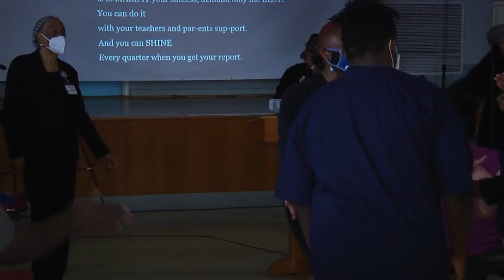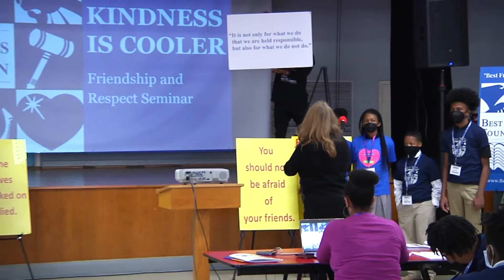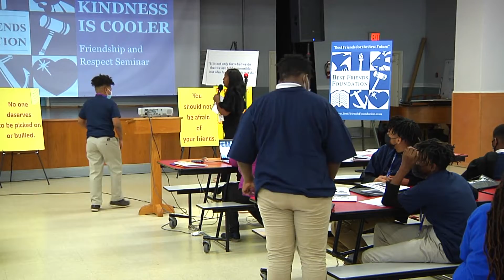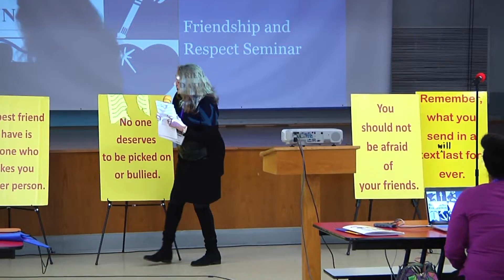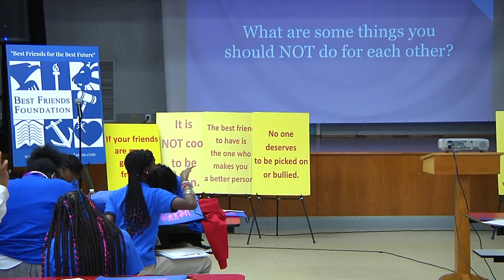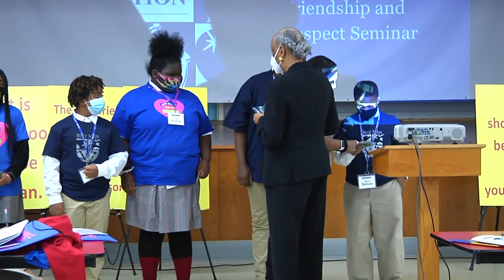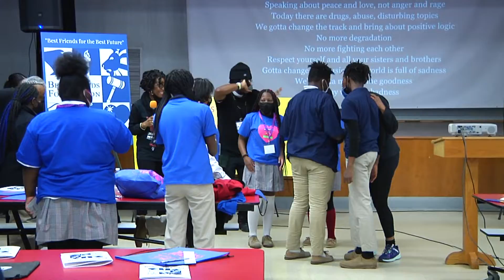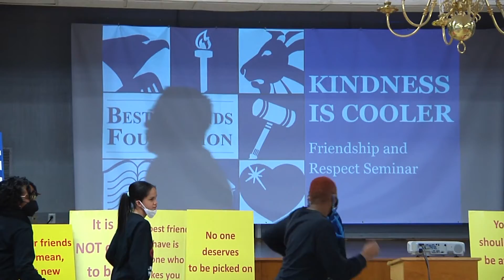Kindness is Cooler Seminar at Saint Thomas More - 2.16.22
In response to the current issue of adolescent violence and abusive behavior, the Best Friends Foundation has developed the Violence and Substance Abuse Prevention Seminar: Stop the Silence, Prevent the Violence. For the younger elementary students, the Foundation has developed an anti-bullying seminar Kindness is Cooler. The Kindness is Cooler Program is designed to be instructive on the importance of consideration for others in the home, school, and community. The Best Friends seminar for elementary students includes a new song, “It’s Not Cool To Be Mean.” This seminar is designed for student participation in singing and dancing with the positive message in our theme song "Make Music Not Madness". Our goal is to promote among our children 'music' activities which enrich, inspire, and uplift instead of 'madness' activities which degrade, depress, and lead to danger.